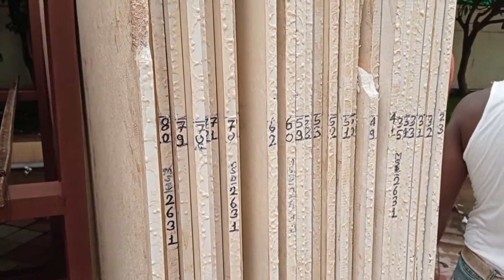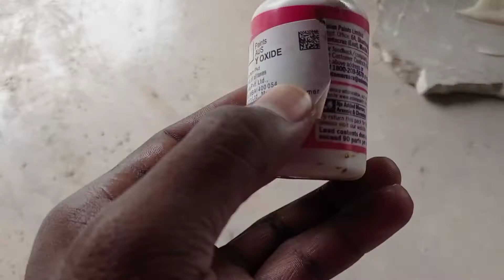how to marble flooring install at site | how to fixing marble on floor | all details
If you can renovate or construct your house then this video helps you.
Share this video to your friends and relatives so that everyone can get benefits from this video.. This video will help you how to do best design for your dream home.

Connect us for any requirements